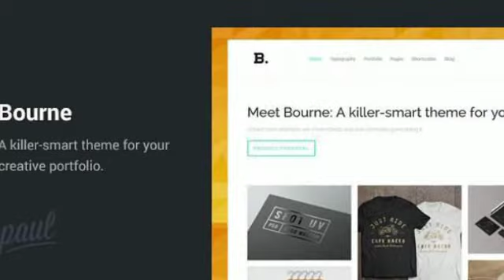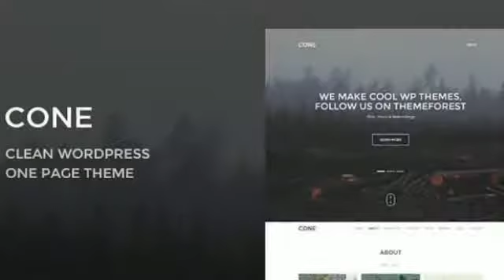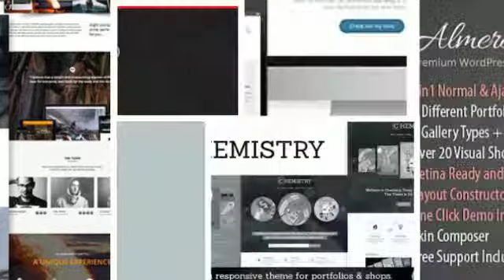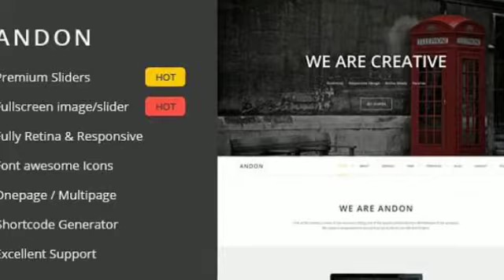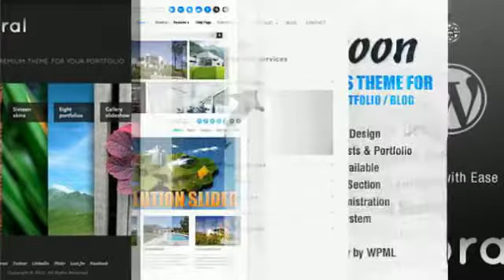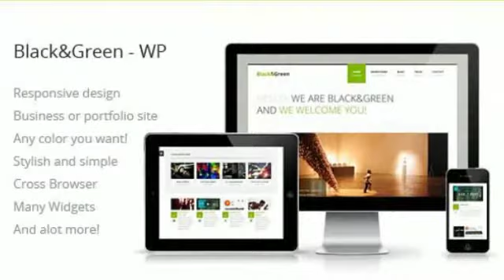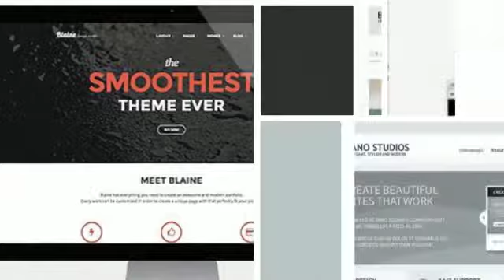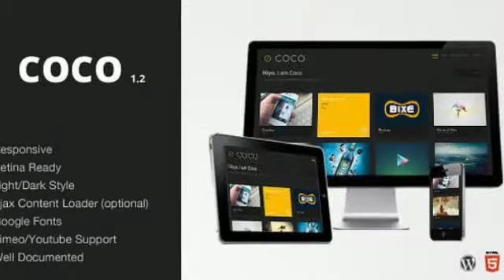Best Portfolio Website Templates